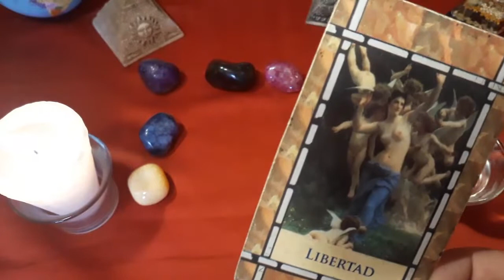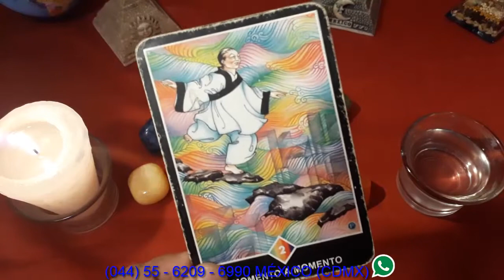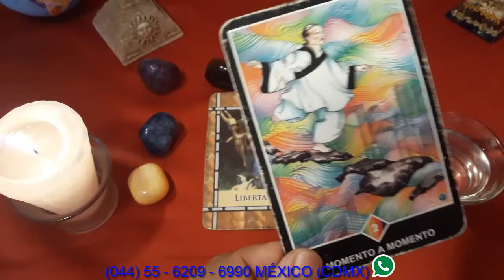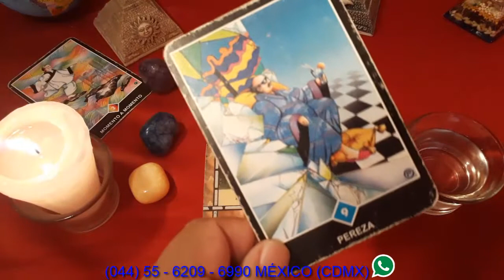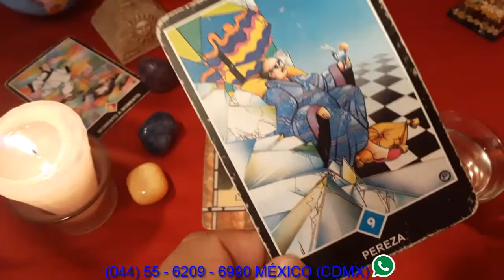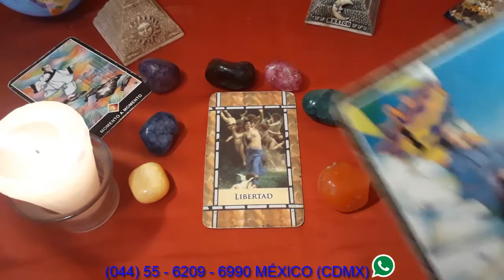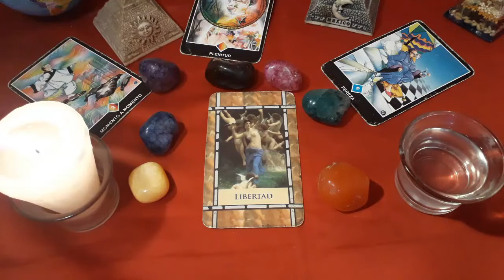LIBRA - HORÓSCOPO DEL 14 AL 19 DE AGOSTO